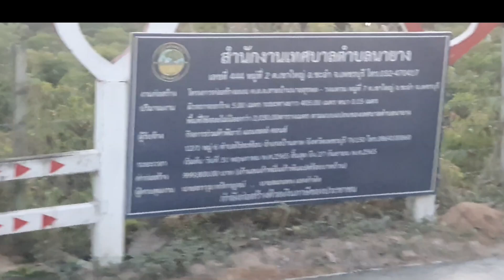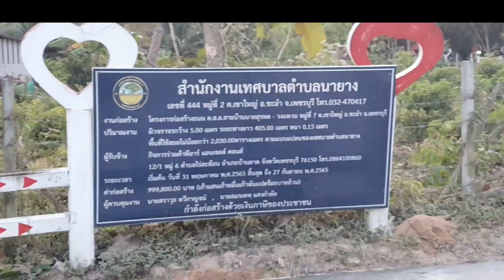Es tat sich einiges 🎬 Video Schnipsel von Lajos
Es tat sich einiges auf dem Gelände und in der direkten Umgebung von Wi und Lajos. Da ich wegen des Unfalls nicht selber das aktuelle Geschehen aufnehmen konnte, wieder einmal lustige Video Schnipsel von Lajos.